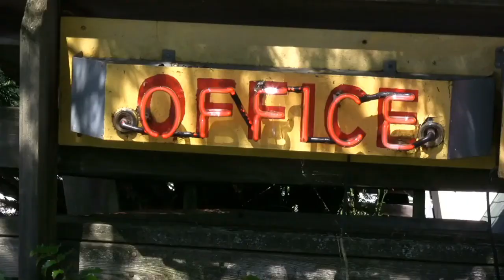MP Primary TET Online Form 2021 2022 Reopen ऑनलाइन फॉर्म Varg 3 Vacancy Samvida Shikshak Bharti Noti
MP Primary Teacher Vacancy 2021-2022 & Samvida Shikshak Varg 3 Online Form Reopen: Professional Examination Board, Madhya Pradesh (MP Vyapam) invites online application for MP Varg 3 Vacancy 2021-22 Reopen now. Candidates need to check the Samvida Shikshak Bharti Rule Book Notification for more details. Eligible candidates can apply for the MP Primary TET Online Form Reopen from 14th December 2021 to 28th December 2021 through the online portal @ Candidates who are interested in these posts can check the complete details here on this page.

MP Primary Teacher Vacancy 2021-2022 Samvida Shikshak Varg 3 Bharti Reopen
MP Professional Examination Board has Reopen Primary Teacher Varg 3 (Samvida Shikshak) Recruitment 2021. Eligible candidates can apply for MP Primary TET Exam 2021 from 14th December 2021. The last date of submission online form and application fee is 28 December 2021. The last date of correction in the application form is 02 January 2022. Candidates who want to become a primary teacher in Govt. Schools in Madhya Pradesh can apply for Samvida Shikshak Bharti via online mode. MP Primary Teacher Examination will be conducted on 05th March 2022 Onwards. Candidates can check the eligibility criteria, important dates, selection process and online application process from the below section.